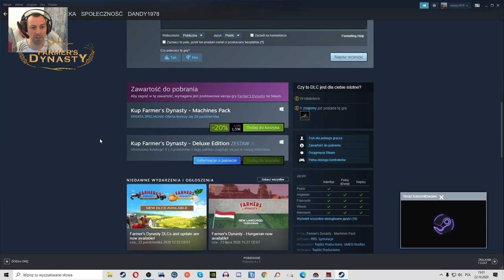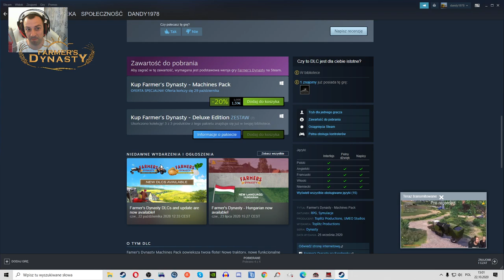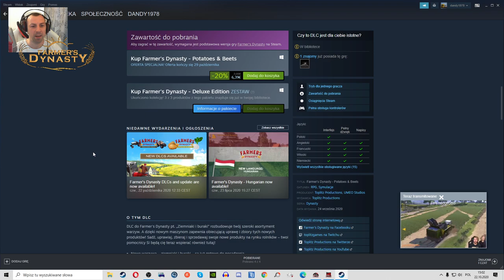Farmers Dynasty#37 '' Konkretne DLC ''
dandy1978 z tej strony ;
Wsparcie kanału
Link do fb dandy1978
Widzowie wspierający kanał:
1.Sienek
2.Marcin Lickiewicz
3.Ambasador Jamajki
4.Mirosław Baka
5.mario 3900 TM mario
6.Bombel
7.SilverDragon7707
8.Mefisto
9.Paweł Bartczak
10.AREK_ARASH 1978
11.Grzesiek topiq
12.Lucius Rost91
13.Arkusz211
14.Ice_maN_uk_pl
15.Daniel Okrój
16.jacek sliwa
17.Jurex55
18.Szymon Kolasa
19.szakal87
20.Hubert Chmielewski
21.Robert Głaz
22.Mateusz 1991
23.Wertus
24.Kapaer
25.Maciej Michalik
26.silverwoman
27.Krzysztof Wielki
28.PABLO
29.Wujek Bohun
30.Anzelm
31.Marcin Jażdżejewski
32.Rafcio
33.Artur Dudziński
Link do sklepu steam z Farmers Dynasty !
Forum RTA Mods Mody płatne !!!
Regulamin Live 💻
1. Na czacie obowiązuje kultura i netykieta. Wszelkie przejawy jej braku nie będą tolerowane.
2. Szanujmy język polski. Zanim opublikujesz komentarz, przeczytaj go jeszcze raz i popraw rażące błędy.
3. Zakaz nadużywania wulgaryzmów.
4. Zakaz pisania CAPS LOCKIEM.
5. Zakaz spamowania na czacie.
6. Zakaz reklamowania innych kanałów YouTube, wirtualnych firm itp. bez wyraźnego zezwolenia właściciela kanału.
7. Zakaz obrażania, wyśmiewania się z innych uczestników livestreama.
8. Zakaz pytania o linki do treści pirackich, oraz ich publikacji.
9. Zakaz publikowania linków zewnętrznych bez zezwolenia właściciela kanału.
10. Zakaz pisania sub za sub
11. Zakaz publikowania treści rasistowskich, nawołujących do nienawiści, obrażających wyznania religijne.
12. Zanim zadasz pytanie, przeczytaj tytuł i opis pod livestreamem.
13. Komentarze łamiące treść regulaminu będą usuwane, a ich właściciele właściwie nagradzani (timeout, ban).
Moderatorzy kanału
🚘Grzesiek topiq
🚘Sara Sara
🚘danko 107
🚘Patryk Cieplinski
🚘jacek sliwa
🚘Lolek 565
🚘Lucius Rost91
Konfiguracja mojego komputera🔧🔧🔧
Monitor: samsung C32F391FWU + pomocniczy jakiś Benq ;)
kamerka microsoft hd 3000
płyta główna: ASUS ROG STRIX B360-F GAMING
procesor: Intel Core i7-9700K 3.6 ghz 4.9 turbo
zasilacz: Corsair PowerSupply CX 750M 750W
pamięć ram: Corsair Vengeance LPX Black 16GB (2x8GB) / 3200MHz / DDR4
dysk system: Samsung SSD 860 EVO 500 GB
dyski dodatkowe:Kingston 120GB SSD, Samsung SSD 860 QVO 1TB
grafika: STRIX ASUS GTX 980TI 6GB
system: windows 10 home edition 64 bit
kierownica logitech g 27
klawiatura logitech na kablu
myszka logitech Marathon M705 bezprzewodowa